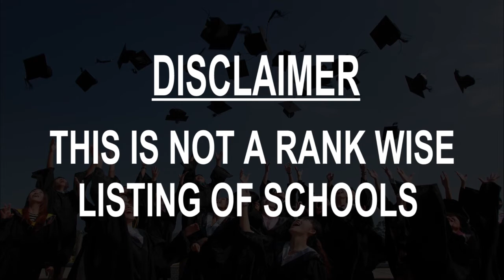Schools around Houghton Le Spring, United Kingdom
Must Watch.. Best Schools around Houghton-Le-Spring

Click on Bell ICON to get the notification of New Videos.This is not rank wise listing of Top Schools in Houghton-Le-Spring, it's the list of best Schools around Houghton-Le-Spring as per the ratings given by our users.

Listed Schools:

Burnside Academy
Burnside Estate

Barnwell Academy
Houghton le Spring, United Kingdom

Gillas Lane Primary Academy & Nursery

Nesham Private Nursery
Nesham Pl

Benedict Biscop C.E. Academy
Sunderland, United Kingdom

Portland Academy
Sunderland, United Kingdom